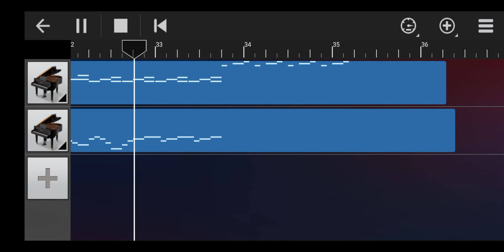Game of thrones oppening piano cover